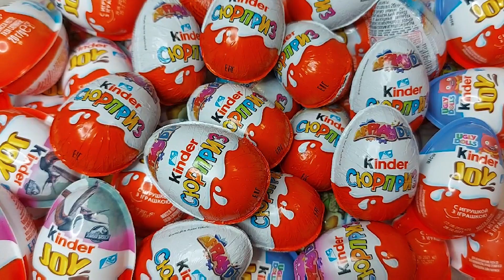Thank you Kinder Surprise & Kinder Joy for a Great Toys, Chupa Chups Chocolate Eggs ASMR Video